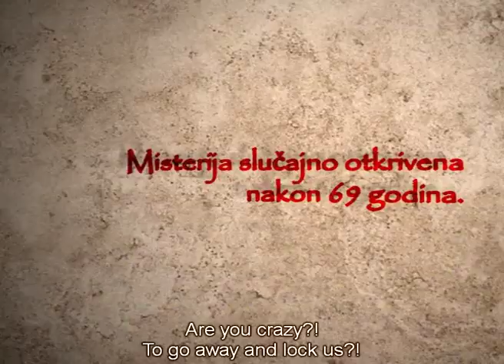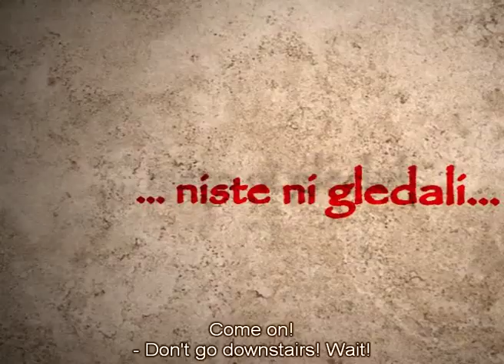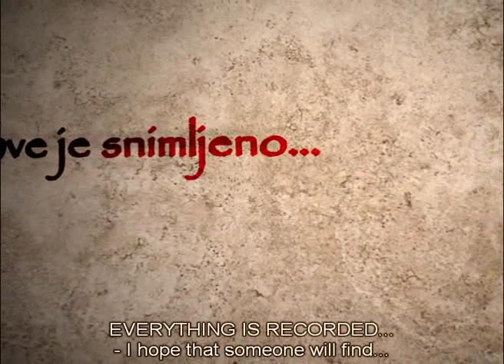Pali Andjeo - Fallen Angel (2013) - Official Trailer [HQ]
Srbija - Kruševac - 1944.
Visoki SS oficir isleđuje devojčicu opsednutu Palim Andjelom.
Srbija - Kruševačko pozorište - 2013.
Grupa mladih umetnika ostaje zaključana u zgradi cele noći. Bez publike i glumaca, pozornica je mračna, hladna, sablasna... Tu, u mraku, tražiće se a već odavno su izgubljeni, vrištaće a glasovi će im se gubiti u tišini. Poslednjim bljeskom iz očiju, poslednjim krikom iz duše uvideće Palog Andjela. On je taj koji je izmislio igru, diktirao pravila i odredio onog koji će preživeti.

Serbia - Krusevac - 1944.
Investigated by high SS officer girl possessed by the fallen angel.
Serbian - Krusevac Theatre - 2013.
A group of young artists remains locked in the building all night. Without the audience and the actors, the stage is dark, cold, eerie ... There, in the dark, they will be searched for, but they are long lost, they will scream, and their voices will be lost in the silence. With the last flash from their eyes, with the last cry from the soul, they will see a fallen angel. He is the one who invented the game, dictated the rules and determined the one who will survive.

Film/Film by: Marko Marinković
Uloge/Cast: Dijana Bazić, Stevan Matić, Nevena Stevanović, Darko Vukašinović, Filip Milićević, Milica Rakić, Nikola Cvetković, Nikola Pantović, Dragan Marinković, Branka Planić, Ivona Aladrović...
Scenario/Writer: Marko Marinković
Saradnici na scenariju/Co-writers: Dijana Bazić i Stevan Matić